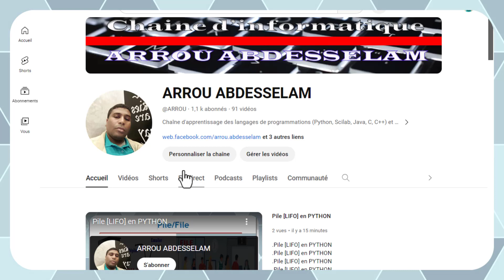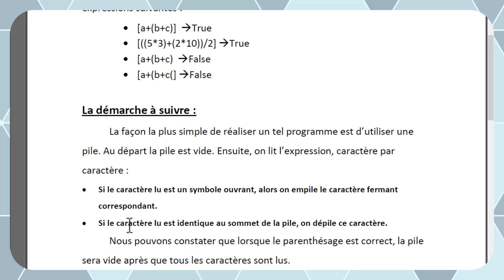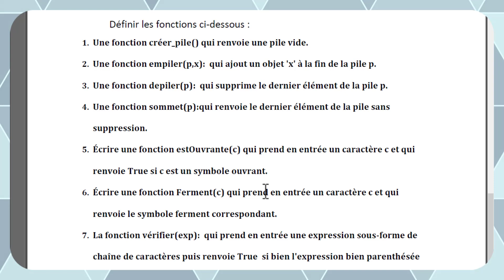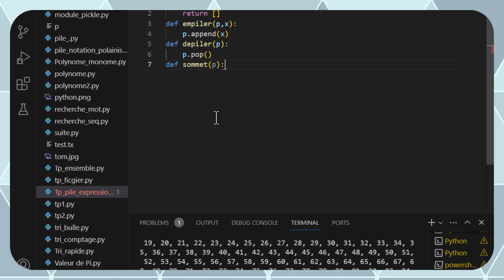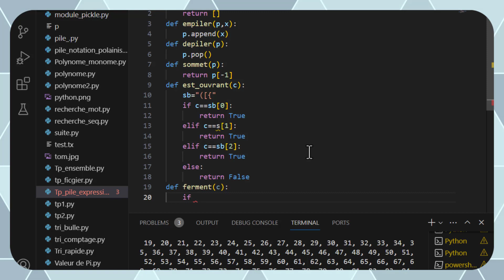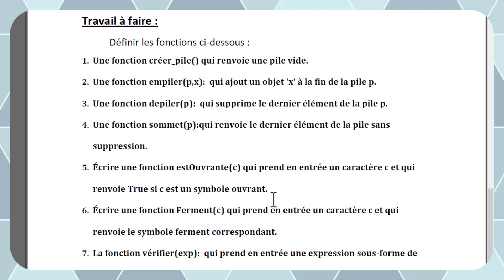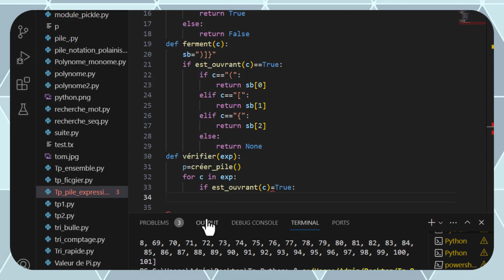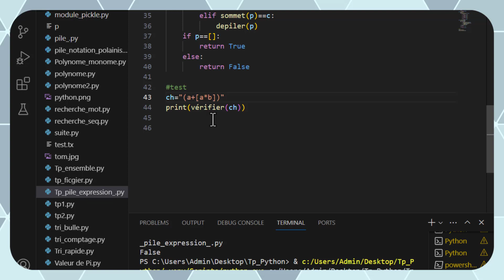TP La Parenthésage avec PILE _LIFO_ en Python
CHAÎNE DE PARTAGE DES INFORMATIONS ET DES RESSOURCES INFORMATIQUES.